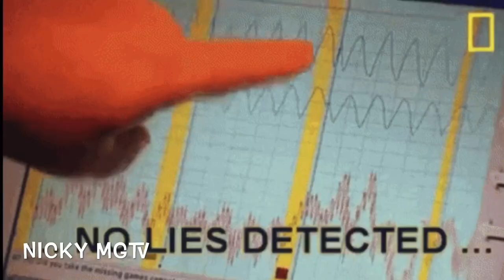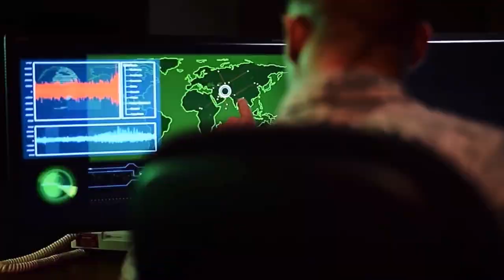First Space Force Recruits ship off to Boot Camp!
NICKY MGTV and everyone else are asking the right questions!

Pretty exciting news for those wondering when they would start sending official Space Force recruits to basic training or bootcamp. On October 20, 7 recruits were sworn into the Space Force.

The Space Force will currently use Air Force basic training in training up Space Force trainees and have some adjustments to the courseware to implement space courses.